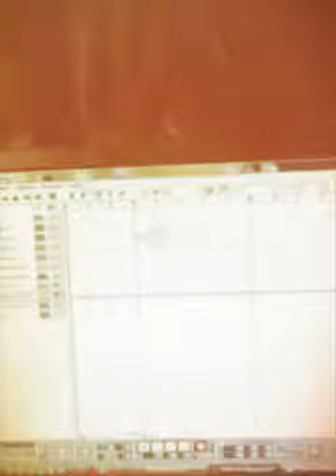Making Good music (Created